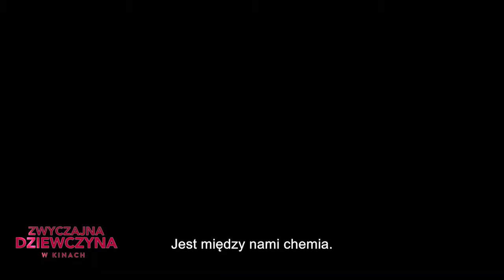Gemma Arterton w komedii "ZWYCZAJNA DZIEWCZYNA"; już w kinach!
Gemma Arterton o swojej roli w filmie ZWYCZAJNA DZIEWCZYNA

W swojej karierze była już dziewczyną Bonda, seksowną wampirzycą, obiektem westchnień Ryana Reynoldsa, a także walczyła z mitologicznymi potworami i czarownicami. Obecnie można podziwiać ją w świetnej brytyjskiej komedii "Zwyczajna dziewczyna" Lone Scherfig.